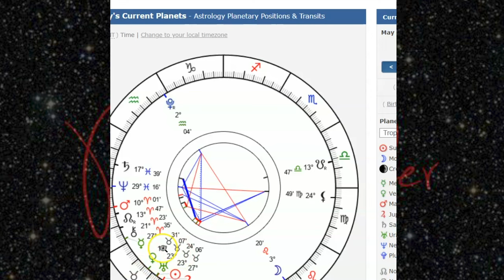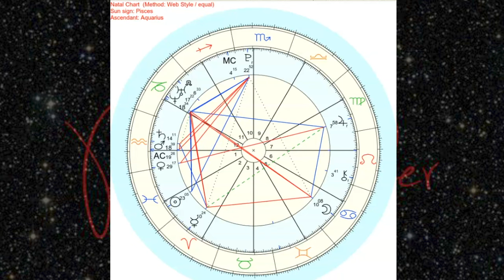STR for Wesley